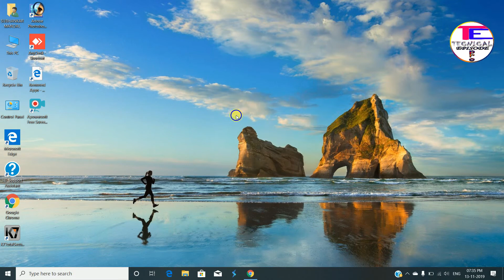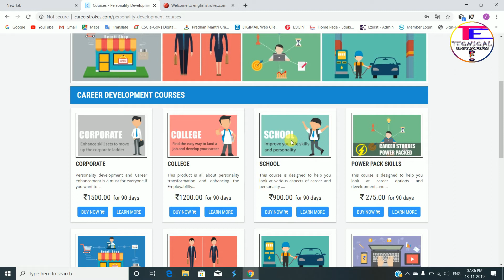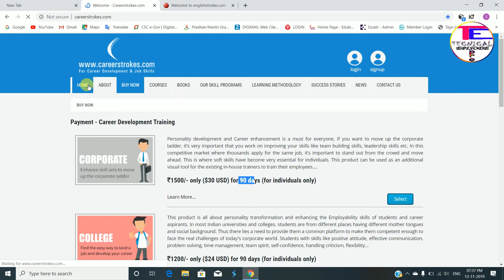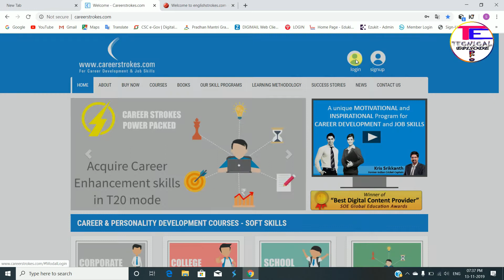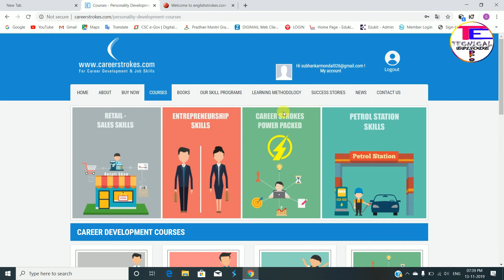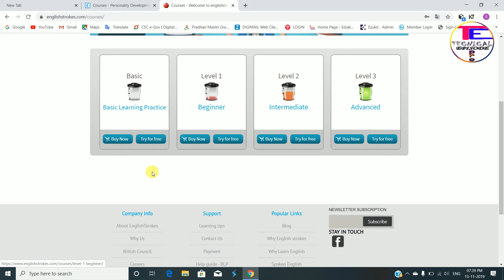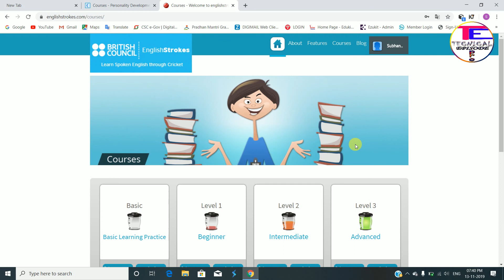Learn English full Courses online & start spoken english class at home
How to  Learn English Courses online  & start spoken english class at home and I your English

Welcome to LearnEnglish
Learn English online using our high-quality resources to quickly improve your English. This website is created for adult learners of English by the British Council, the world's English teaching experts.

Start by taking our free English test to help you find your level. Then find lessons and resources to improve your English skills. Get more practice to improve your general English with our extended listening and reading materials. At any time, use the grammar and vocabulary sections to help and support your learning.

You can also search for a face-to-face course offered by one of our language schools near you.